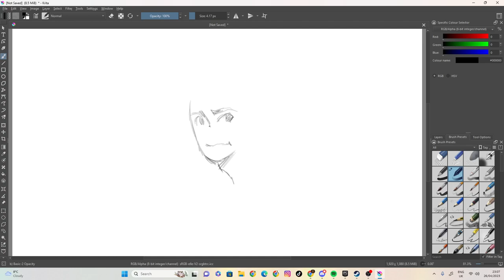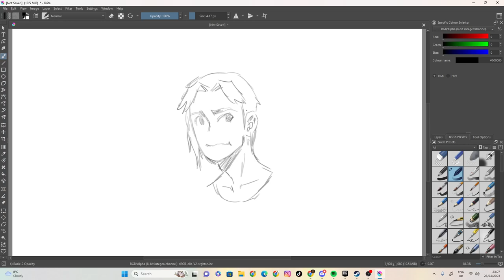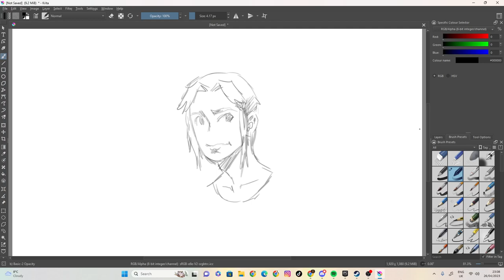sketch 16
100 likes and I’ll eat papres... ( ͡° ͜ʖ ͡°)